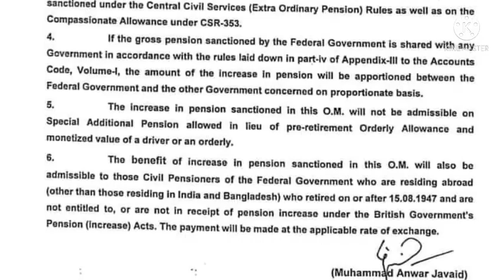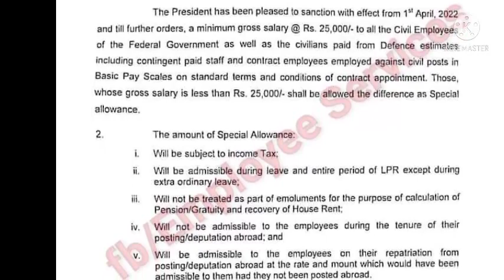increase in pension 10% notification||minimum salary increase||good news for govt employees